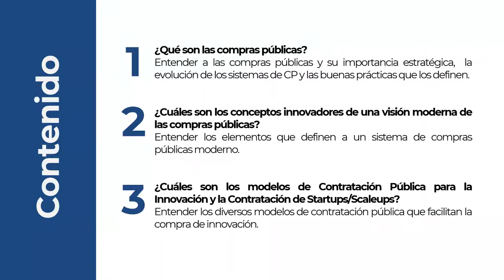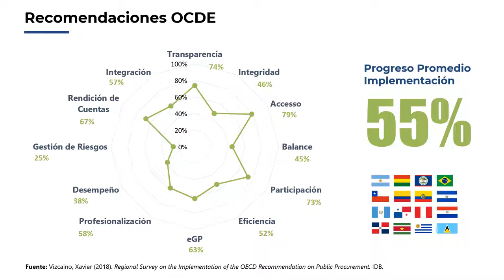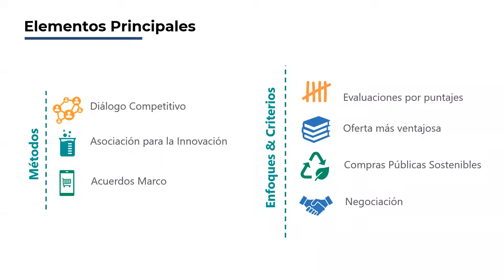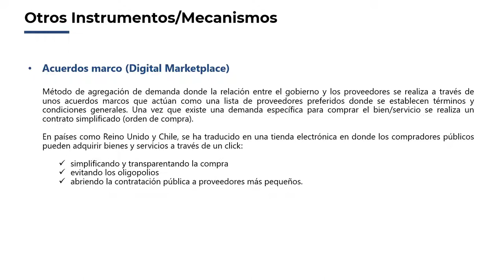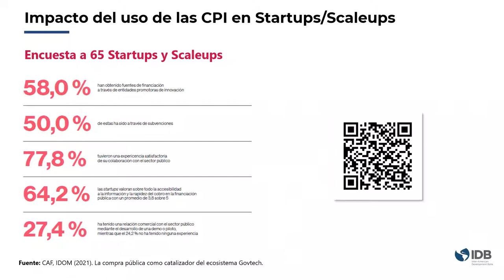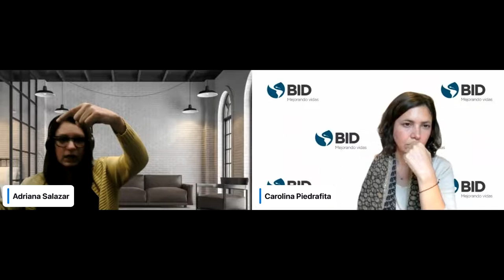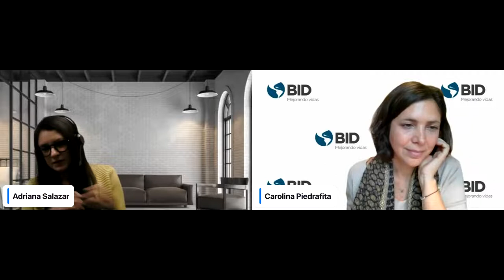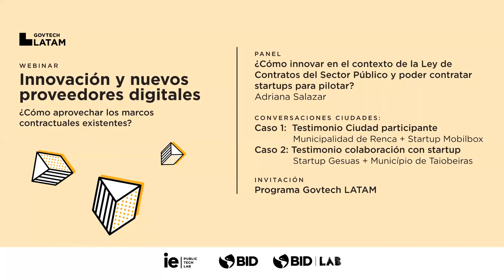Innovación y nuevos proveedores digitales en Ciudades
En América Latina y el Caribe, uno de los grandes retos en el trabajo con nuevos proveedores digitales es el proceso de contratación debido a las restricciones que presentan los marcos de compra pública vigentes. Sin embargo, algunas ciudades han encontrado cómo trabajar junto a estos nuevos proveedores y mejorar la provisión de servicios en sus ciudades.

En este contexto, el Laboratorio de Ciudades del BID organizó el webinar Innovación y nuevos proveedores digitales: ¿cómo aprovechar los marcos contractuales existentes? En este espacio virtual conversamos sobre diferentes mecanismos para acercar soluciones innovadoras de startups y PYMEs digitales a las instituciones públicas dentro del marco de compras públicas.

Adicionalmente, compartimos la iniciativa GovTech LATAM ) , una plataforma de innovación abierta liderada por BID Lab ) que trabaja en identificar, probar y escalar nuevas soluciones digitales de startups y scaleups para atender los grandes retos urbanos y mejorar los servicios públicos de las ciudades de América Latina y el Caribe.